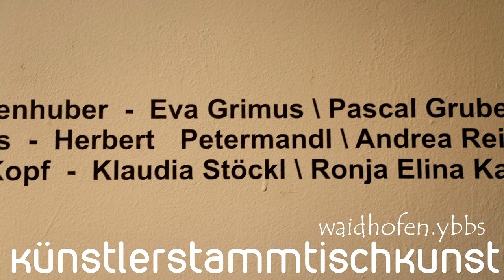künstlerstammtischkunst 2016 waidhofen.ybbs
Die Stadtgalerie Waidhofen/Ybbs ist eine Plattform sowohl für junge als auch arrivierte Künstler. Der Künstlerstammtisch vom Schlosswirt gestaltet jedes Jahr eine Ausstellung.